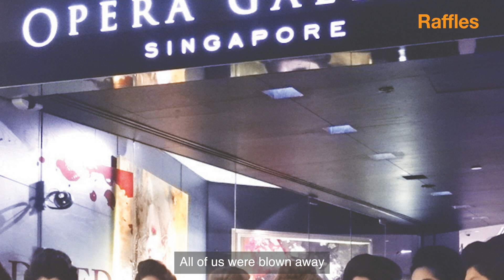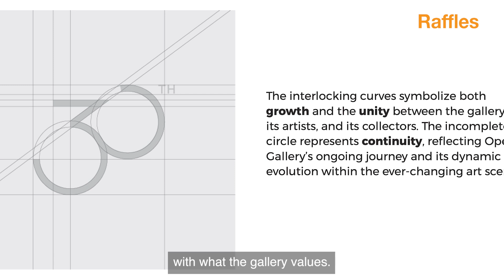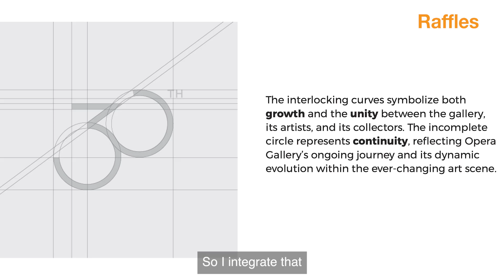Raffles Singapore Celebrates Opera Gallery's 30th Anniversary